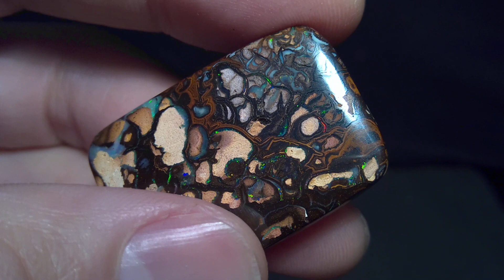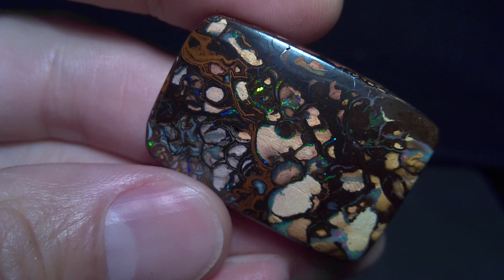101 CTS YOWAH BOULDER OPAL